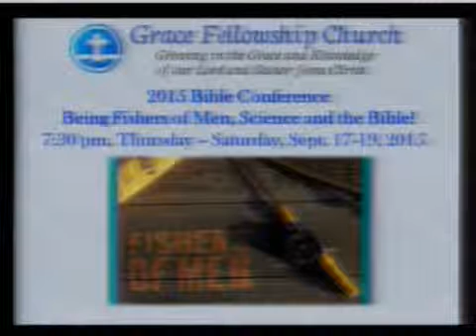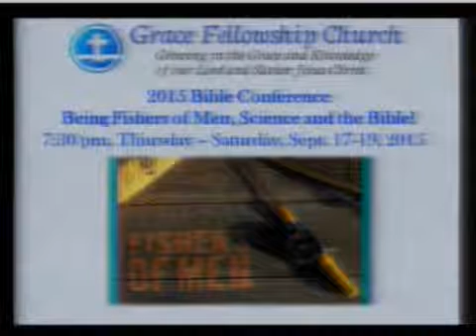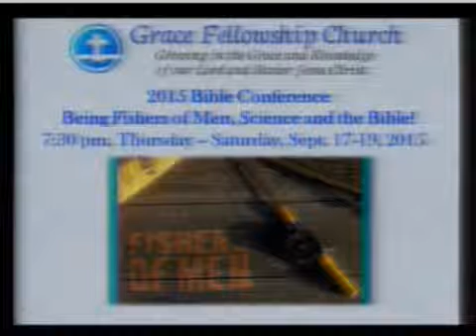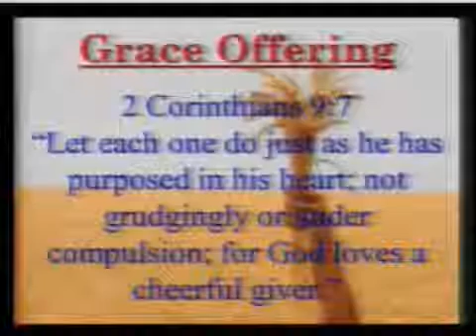Grace Fellowship Church - 2015 Bible Conference - Pastor Bill Wenstrom, The Witness of Your Life